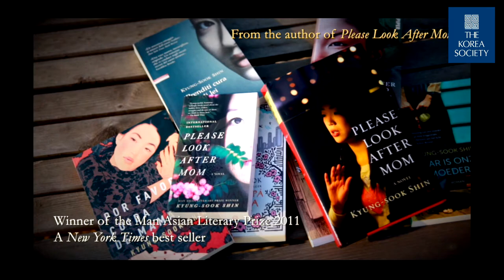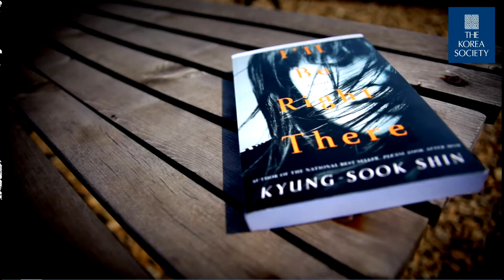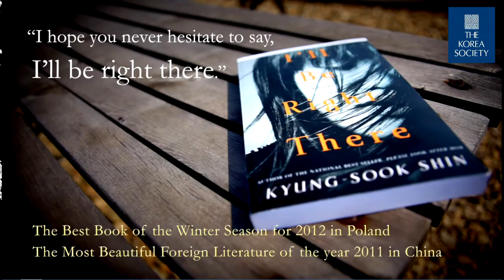Kyung-sook Shin: I'll Be Right There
June 5, 2014 - Kyung-sook Shin, one of Korea's most acclaimed writers and author of the international bestseller Please Look After Mom, has written a seventh novel, I'll Be Right There, a coming-of-age story set in South Korea's turbulent 1980s. Following the June 3rd release of the English translation of I'll Be Right There, Ms Shin visits The Korea Society to discuss her life and writing, as well as her latest book.